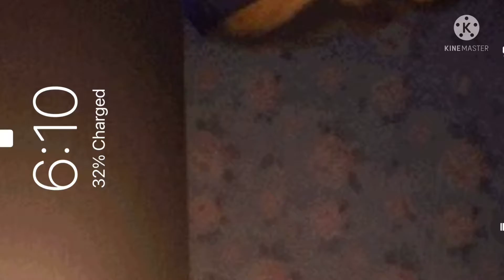springtrap jumpscare on my phone